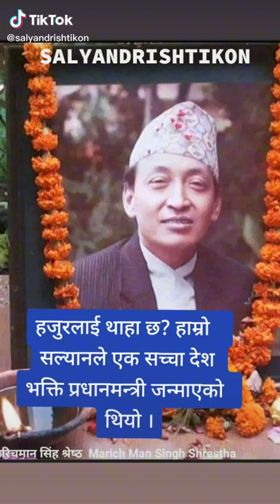Marichman Singh Shrestha.. Salyan.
JAYA SALYAN.